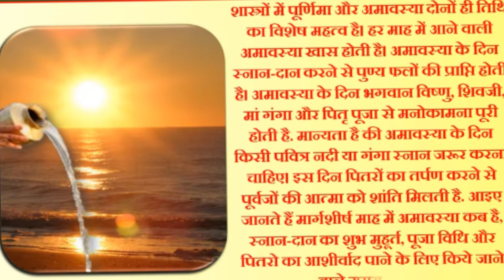मार्गशीर्ष अमावस्या कब है 30 नवंबर या 1 दिसंबर | Amavasya kab hai November 2024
अमावस्या कब है अमावस्या कब है 2024 में अमावस्या कब की है अमावस्या कितनी तारीख की है अमावस्या कब पड़ेगी मार्गशीर्ष अमावस्या कब है अगहन अमावस्या कब है अगहन अमावस्या 2024 पितृ अवास्या कब है दिसंबर अमावस्या 2024 मार्गशीर्ष अमावस्या 2024 अगहन अमावस्या महासंयोग 2024 मार्गशीर्ष अमावस्या विधि मार्गशीर्ष अमावस्या उपाय अमावस्या 2024 में कब है मार्गशीर्ष अमावस्या कथा अमावस्या की कहानी पितृ अमावस्या शुभ मुहूर्त 2024 अगहन दिसंबर अमावस्या पूजा विधि दिसंबर अमावस्या 2024 तिथि अगहन अमावस्या 2024 कब है अगहन अमावस्या तिथि मुहूर्त पितृ अमावस्या के दिन क्या करे क्या ना करे अगहन अमावस्या 2024 तिथि व मुहूर्त अगहन अमावस्या व्रत विधि अमावस्या उपाय अमावस्या व्रत का महत्व अमावस्या व्रत विधि अमावस्या व्रत का महत्व अमावस्या उपाय अगहन अमावस्या 2024 अमावस्या 2024  अमावस्या कब है मार्गशीर्ष अमावस्या कब की है अमावस्या दिसंबर 2024 मार्गशीर्ष अमावस्या कब की है अमावस दिसंबर 2024 में कब है अमावस्या के दिन करने वाले उपाय अमावस्या के दिन बाल धोना चाहिए या नहीं अमावस्या के दिन क्या क्या नहीं करना चाहिए अमावस्या के दिन बाल कटवाना चाहिए या नहीं अमावस्या के दिन क्या दान करना चाहिए अमावस्या के दिन पीपल की पूजा कैसे करे अमावस्या के दिन तुलसी में जल चढ़ाना चाहिए या नहीं मार्गशीर्ष मास की अमावस्या के दिन स्नान दान का शुभ समय अगहन मास की अमावस्या कब है अगहन मास की अमावस्या कितनी तारीख को है अमावस्या 2024 में कब है अमावस्या कब है इस महीने में अमावस्या की कहानी अमावस्या उपाय अमावस्या के दिन पितरो को कैसे खुश करे |
margshirshamavshya2024 मार्गशीर्ष अमावस्या 2024 कब है  | Amavasya 2024 Mein Kab hai मार्गशीर्ष अमावस्या 2024 कब है | Margashirsha Amavasya 2024 Date And Time | Amavasya 2024 Mein Kab Hai | 2024 Mein Margashirsha Amavasya Kab Hai | अमावस्या कब है | मार्गशीर्ष अमावस्या कब है | मार्गशीर्ष अमावस्या शुभ मुहूर्त कब है
Margshirsh purnima 2024
Margshirsh purnima 2024
Margshirsh purnima 2024
Margshirsh purnima 2024 date
Margshirsh purnima 2024 kab hai
मार्गशीर्ष पूर्णिमा
मार्गशीर्ष पूर्णिमा कब है
मार्गशीर्ष पूर्णिमा 2024 कब है
मार्गशीर्ष पूर्णिमा 2024
मार्गशीर्ष पूर्णिमा की कथा
मार्गशीर्ष पूर्णिमा कब

दिसंबर 2024 में अमावस्या कब हैं ?
अमावस्या कब हैं दिसंबर
दिसंबर 2024 में मार्गशीर्ष अमावस्या कब हैं ?
Agahan 2024
अगहन का महीना 2024 कब से शुरू है
अगहन का महीना 2024 shadi Muhurat
Paush mahina 2024
Magh Mahina 2024
Aghan guruwar 2024 date
अगहन का महीना 2024 का कैलेंडर
मार्गशीर्ष महीना कब है 2024
December 2024 mein Amavasya kab hai 2024 December Amavasya
December amavasya date 2024
2024 December amavasya date
2024 December mein amavasya kab hai
amavasya kab hai December 2024 mein
Amavasya December date 2024
December mein amavasya kab hai 2024
amavasya kab hai 2024 December
Margshirsh Amavasya kab hai 2024
2024 margshirsh Amavasya date
margshirsh Amavasya date 2024
December 2024 mein margshirsh Amavasya kab hai
अमावस्या कब हैं दिसंबर 2024 में
दिसंबर में अमावस्या कब हैं 2024
मार्गशीर्ष अमावस्या 2024
मार्गशीर्ष अमावस्या कब हैं 2024